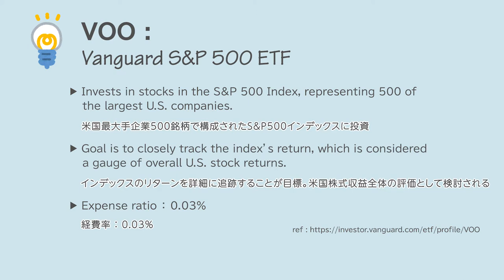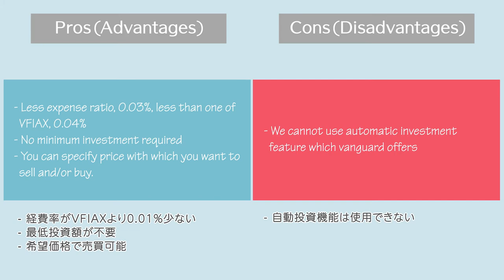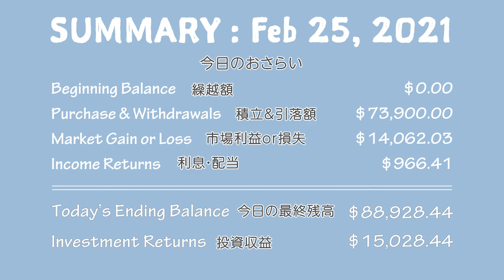Investments with Vanguard | Feb 25, 2021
Chapters:
0:00 Investments with Vanguard
0:20 Portfolio Detail
0:34 VFIAX and VOO
1:44 Today's Investment Result
2:16 Summary